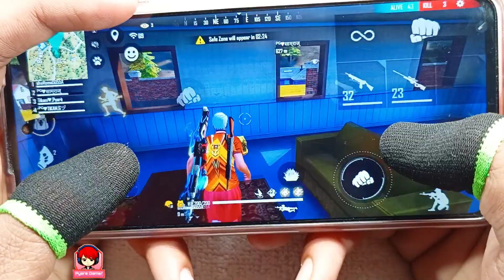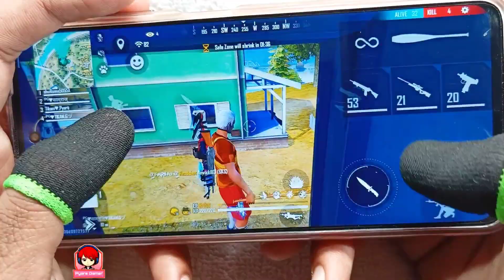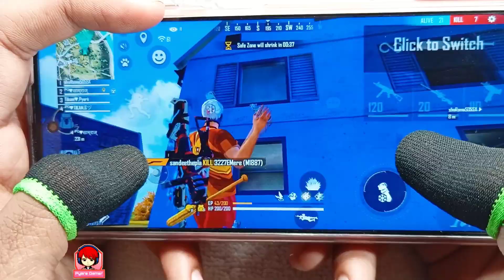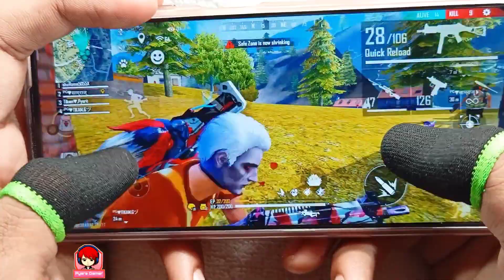Poco x3 pro free fire gameplay test 3 finger handcam m1887 onetap headshot 120Hz display smoothaf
new m82b super shots highlight in the purgatory map you must watch